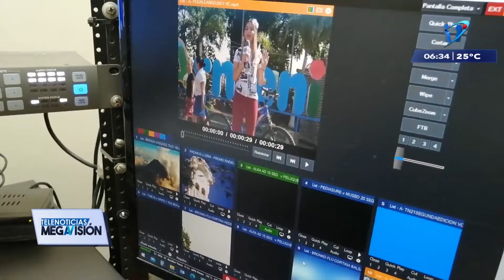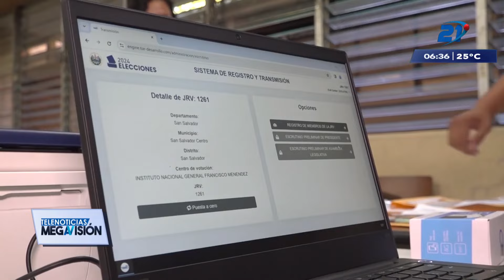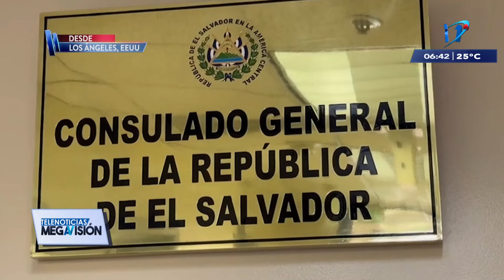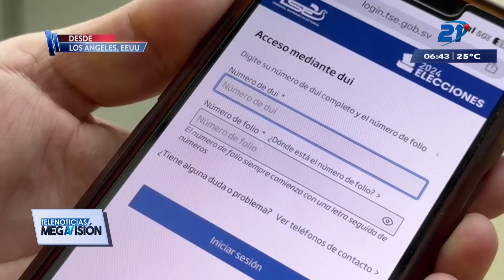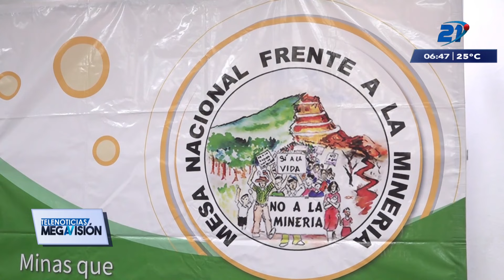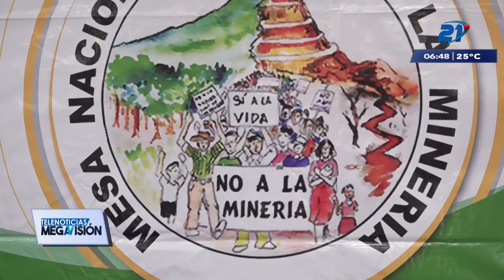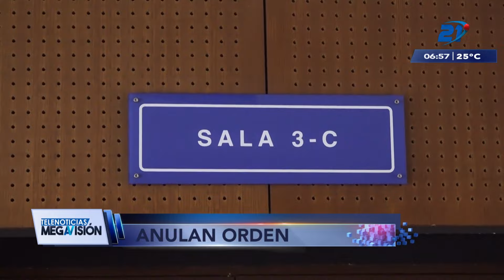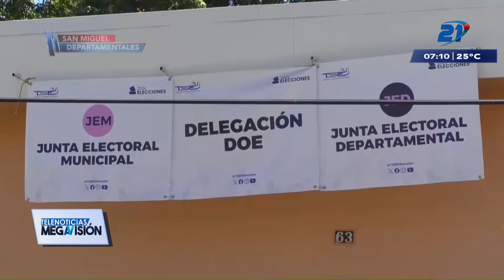Las noticias más destacadas de El Salvador | 31 de enero de 2024